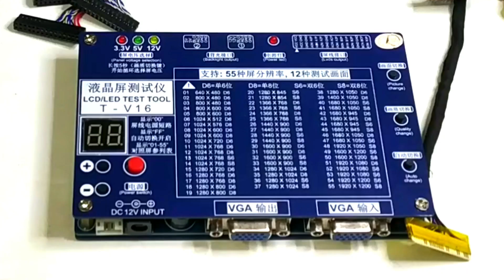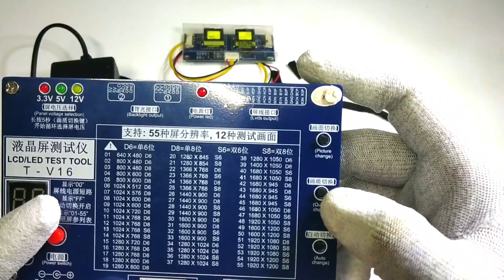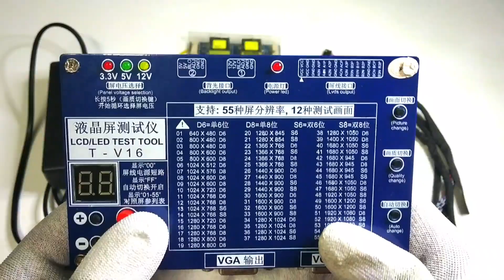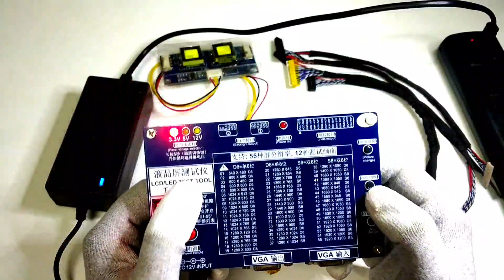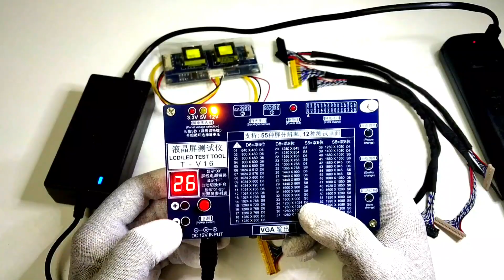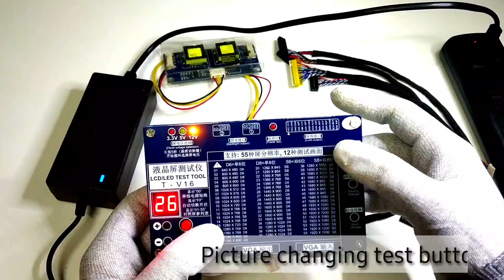Screen tester settings || HOW TO USE SCREEN TESTER || PART 1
How do I test my display?

Testing the LCD Display Using the Application. Launch the screen test app. Tap its newly created icon from your Android's home screen to open it. Inside you'll see two buttons: “Test” and “Exit.”

MOBILE PHONE TECHNICIAN